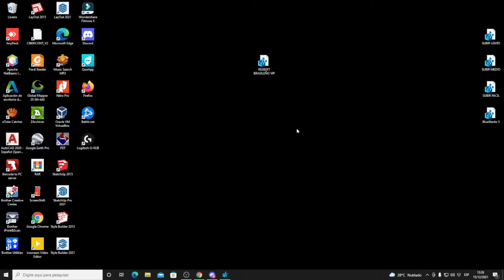Usando el regedit de tokio FF | DIA 1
Tags.

the donato, melhor jugador spas 12, mrstiventc, pintia,